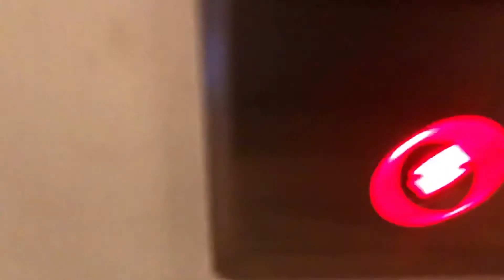Life goes on………..!!!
If things are not going your way, don’t feel defeated instead commit if in Gods hands and do your part.

Psalm 10:17
LORD, you know the hopes of the helpless. Surely you will hear their cries and comfort them.